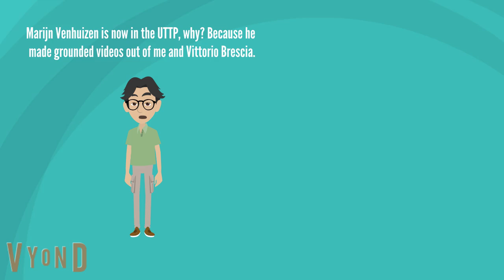Exposing Marijn Venhuizen.